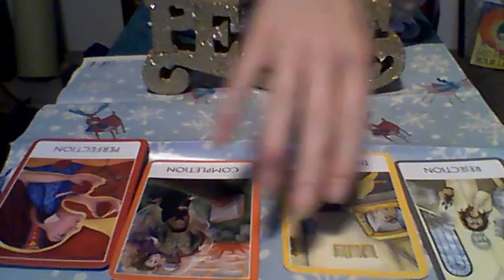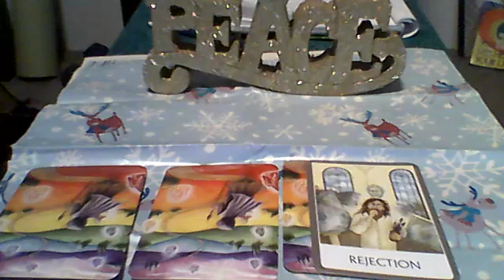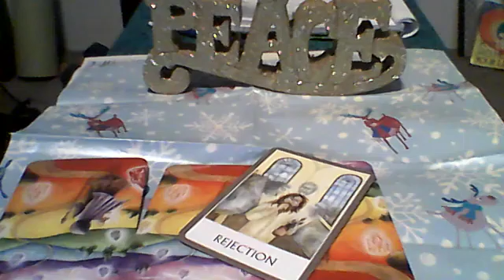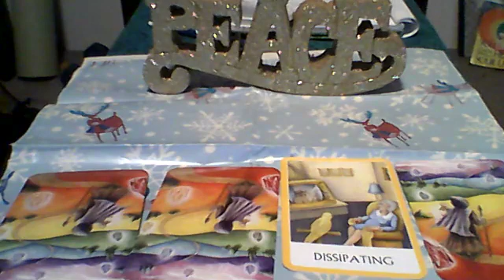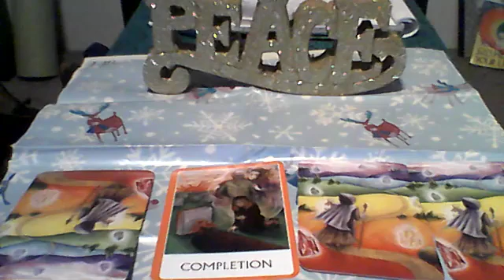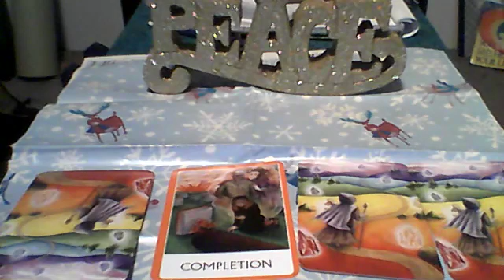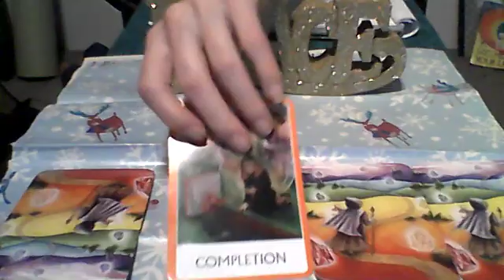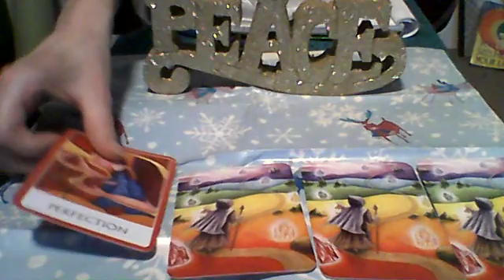Extended ! Are you at war with yourself? Cultivating inner peace - The Chakra Cards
Timestamp
intro O:00
Pile 1 0:33
pile 2 5:23
Pile  3 8:32
pile 4 11:37